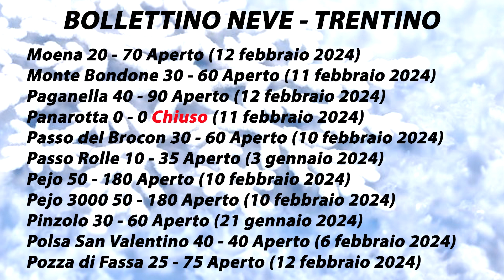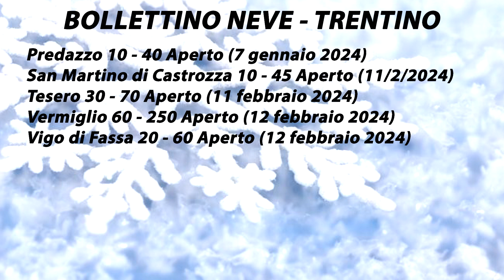Bollettino Neve TRENTINO 12 febbraio 2024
Alpe Cermis Alpe Lusia Campitello di Fassa Campo Carlo Magno Canazei Ciampac Alba Fai della paganella Folgaria Folgarida Lavarone Madonna di Campiglio Moena Monte Bondone Paganella Panarotta Passo del Brocon Passo Rolle Pejo Pejo 3000 Pinzolo Polsa San Valentino Pozza di Fassa Predazzo San Martino di Castrozza Tesero Vermiglio Vigo di Fassa